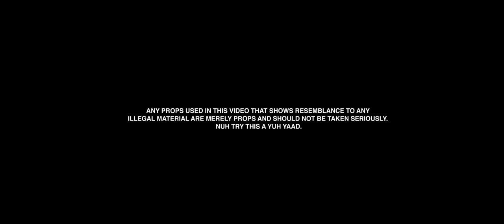Rygin King - Vision (Official Video)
Rygin King performing Vision (Official Video). 2020 Bigzim Records